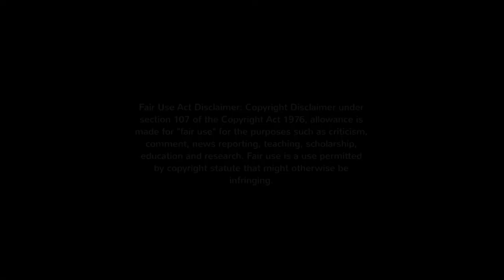Chopping the Roof off my Audi A6 2.7T donor car: Time-Lapse. Ep26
With the B-pillars removed, it’s now time to support the roof, chop out the rest of the pillars and get this roof chopped off.

This time lapse video is just for a bit of fun. I thought you might enjoy watching me run around at 8 times normal speed. If you want a more detailed video on how to remove these items from an Audi A6, then please watch my earlier video. Thanks.

Chopping the Roof off the Donor car: Audi 2.7 Bi-Turbo. Ep30.